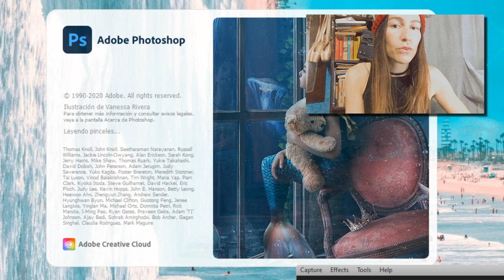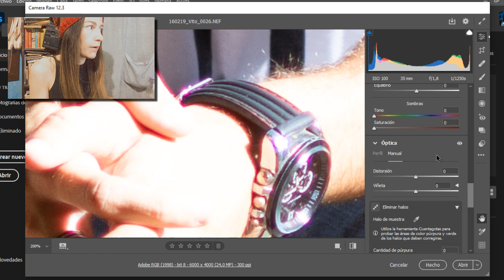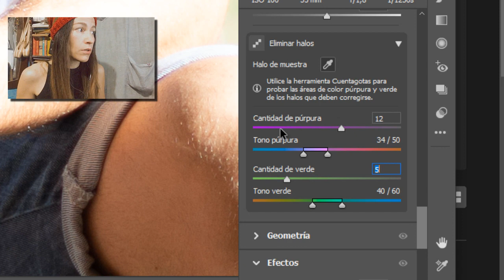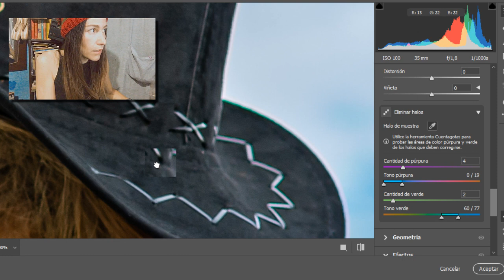CÓMO QUITAR ABERRACIÓN CROMÁTICA CON CAMERA RAW, FÁCIL Y RÁPIDO!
Hola! soy Micaela de Buenos Aires. Esto es la sección TIPS DE PHOTOSHOP CON MIKII, donde les paso algunos consejos de cómo edito mis imágenes. Hoy les voy a contar cómo quito la aberración cromática de una fotografía en Photoshop de manera muy rápida y simple!

Espero les guste y les sirva! Si es así, no se olviden de ponerle un ME GUSTA al video, compartir a quienes crean que lo necesiten y subscribirse si quieren ver más videos como estos!

Música del video:
Katnip feat. King Sis - Switch up the Vibe